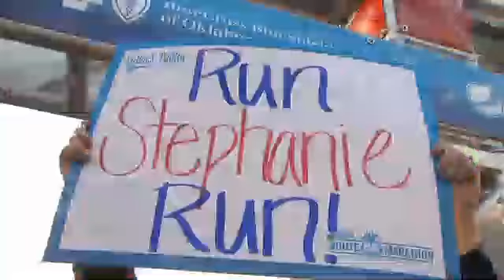WEB EXTRA: Route 66 Marathon In Tulsa